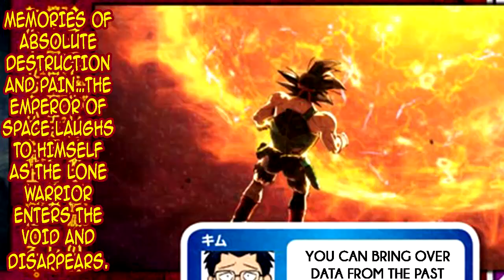Dragon Ball Xenoverse 2 - Coming Out Winter 2016 (Scan Traslated)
Dragon Ball Xenoverse 2 - Coming Out Winter 2016